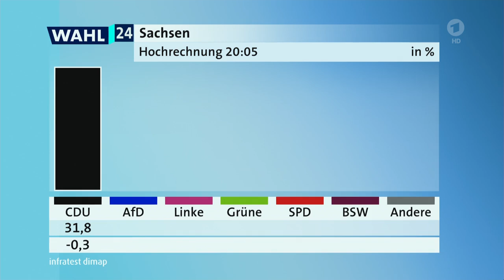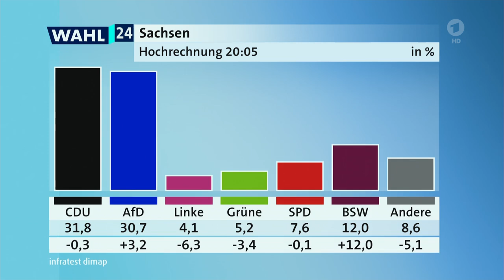Sachsen: Erstes Ergebnis - Landtagswahl in Sachsen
CDU knapp vor AfD, BSW zweistellig, Linke im Landtag.

In Sachsen liegt die CDU laut ARD-Hochrechnung knapp vor der AfD. Das Bündnis Sahra Wagenknecht kommt aus dem Stand auf Platz drei. Die SPD zieht in den Landtag ein - und auch die Linke kann dank zwei Direktmandaten eine Fraktion bilden.

Bei der Landtagswahl in Sachsen schneidet die CDU knapp besser ab als die AfD. Laut Hochrechnung von infratest dimap ist die CDU mit 31,9 Prozent der Stimmen stärkste Kraft. Die AfD liegt mit 30,7 Prozent direkt dahinter.

Die CDU holt damit erneut ein schlechtes Ergebnis in Sachsen. Bereits die Landtagswahl 2019 brachte mit 32,1 Prozent das bis dahin schlechteste Ergebnis für die Christdemokraten seit 1990.

Auch die SPD hat in Sachsen ebenso wie in Thüringen ihr jeweils schlechtestes Ergebnis bei Landtagswahlen eingefahren.

Das Ergebnis in Sachsen wurde am Folgetag nach der Wahl nochmal korrigiert ...

siehe Infokarte oben rechts im Video oder Infobox in diesem Video